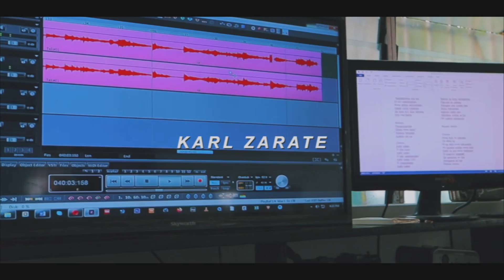Kahit Kailan - South Border (cover) Karl Zarate Ft. Eich Abando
In celebration of 1M views of my old cover of this song I decided to do an updated *IMPROVED* version!